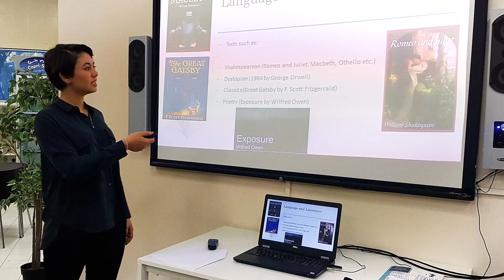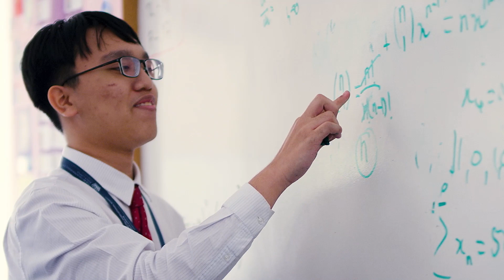Create your future with Compass International School Doha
At Compass, we take pride in helping to shape our young learners through a personalised approach that is unmatched 📚

We're also proud of our alumni and how their successes are helping to shape a better future for all.

Let's meet Lamis, Lamis graduated from CISD in 2018 through our International Baccalaureate Diploma Programme and has gone on to receive a scholarship at Hofstra University in New York.